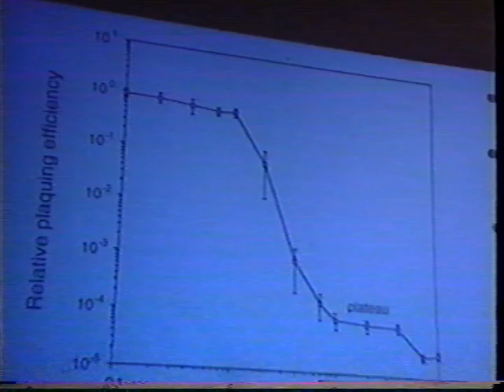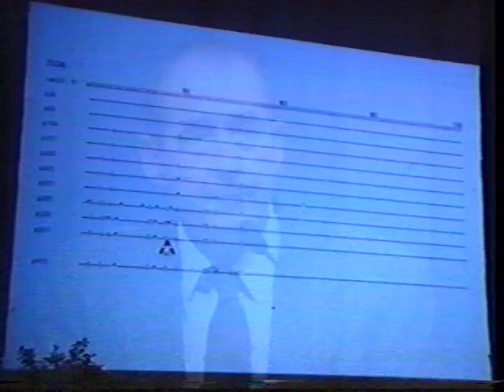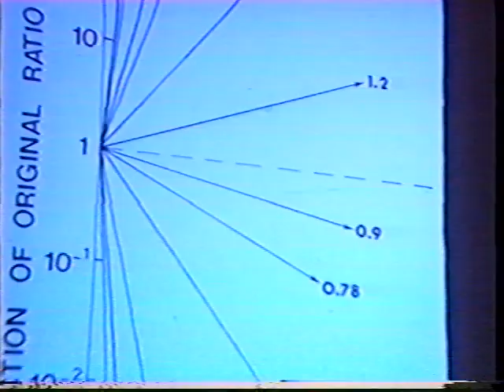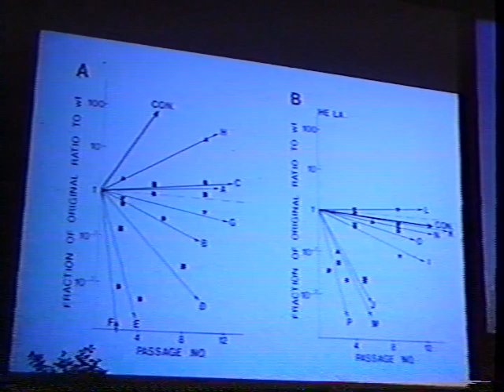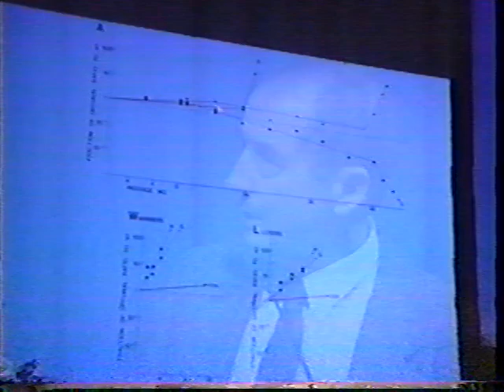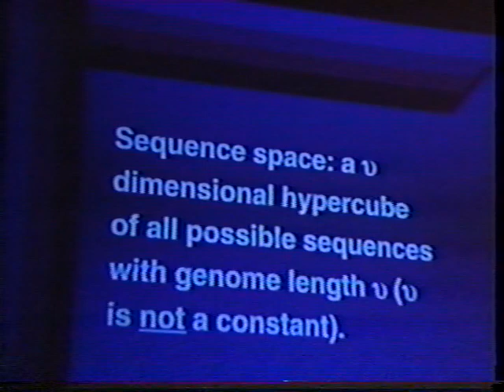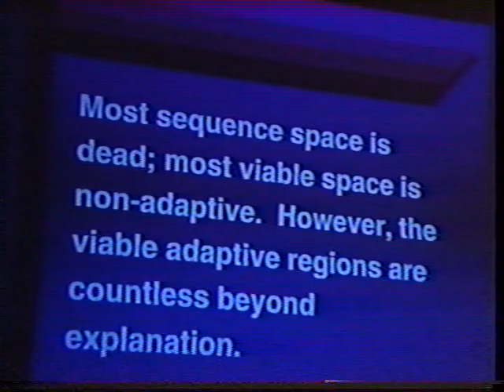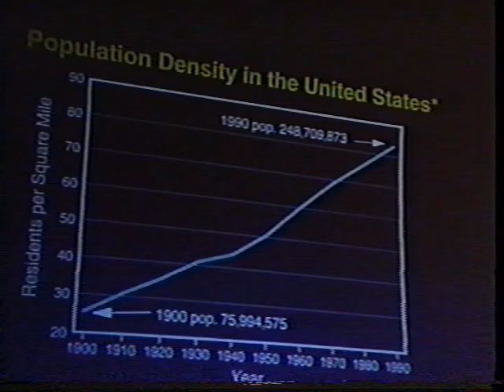John Holland - Virus Evolution: Implications for Diseases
John Holland presenting at the 34th annual Nobel Conference - Virus: The Human Connection at Gustavus Adolphus College in 1998.

Lecture by John Holland: Virus Evolution: Implications for Diseases